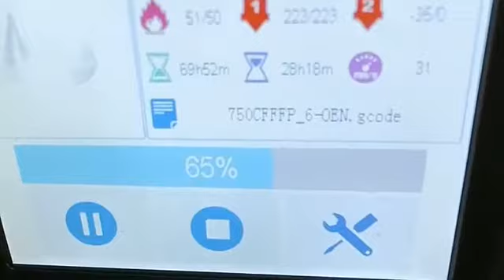Large-format elastic material TPU 3D printing, prototype application in the automotive field